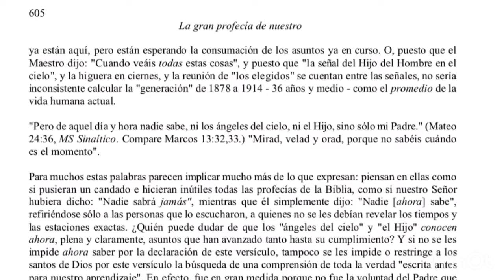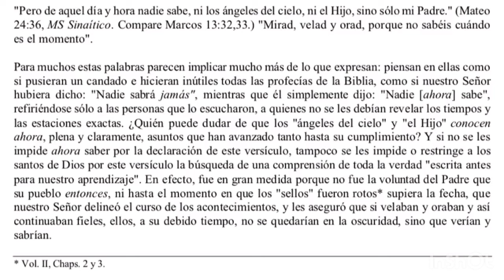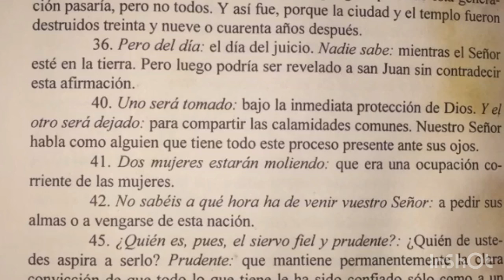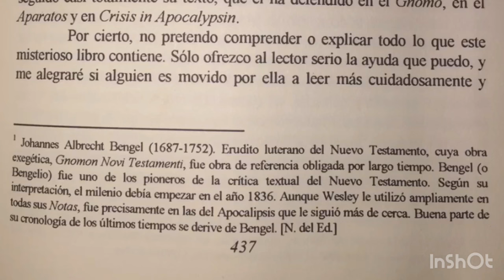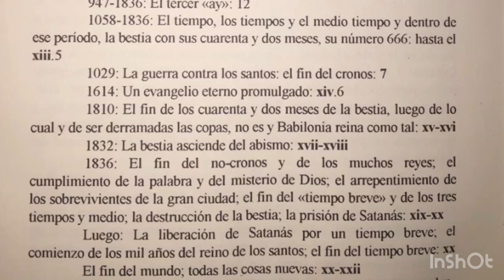¿Por qué Russell estableció fechas si conocía el texto de Mateo 24:36 ? El día y la hora nadie sabe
#¿Russellunfalsoprofeta?